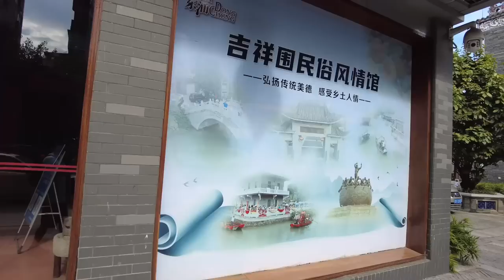【广州漫步粤菜美食探店】南沙最著名农历三八墟！市集人山人海！有机农产品超级平！市场买海鲜30元4只爆膏大闸蟹！传统农贸市场市井生活！Canton Food Tour｜Walk in GuangZhou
墟场名称：东涌墟场
墟场地址：广州市南沙区市南大道东发二区东侧约100米

Chapters:
00:00 Intro
00:42 南沙东涌市场/买有机蔬菜/买大闸蟹
08:34 早餐时间/交通路线/附近旅游景点
12:36 市集趁墟
28:18 Ending